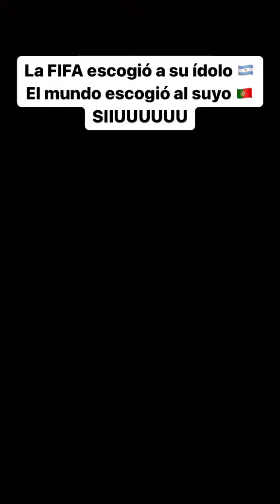CR7 cristiano Ronaldo es el mejor del mundo mundial